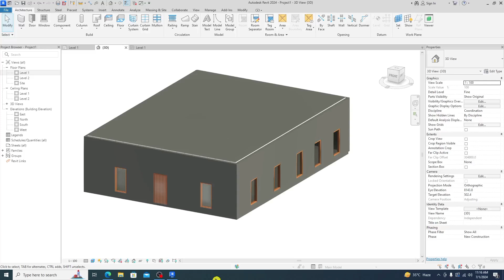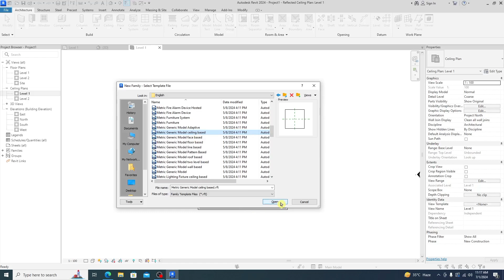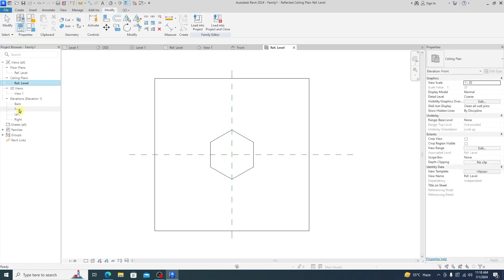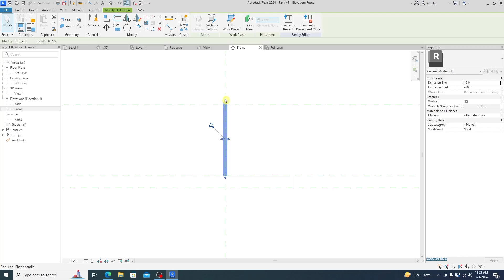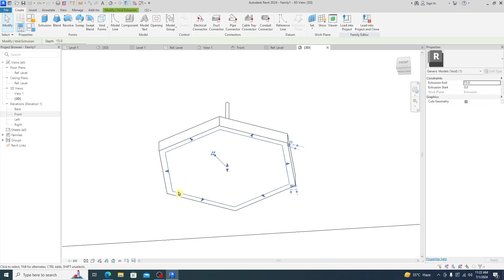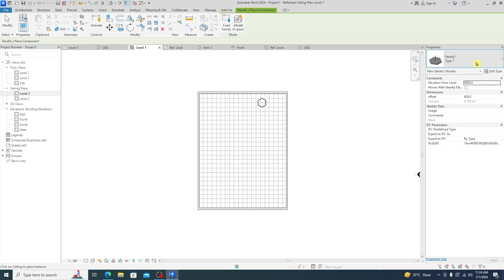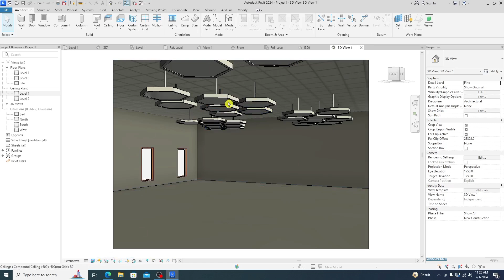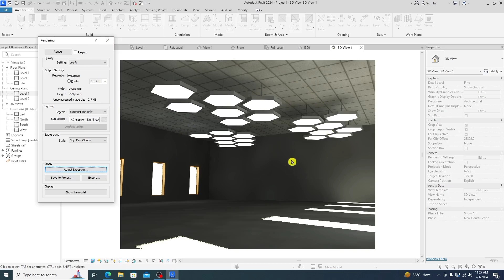How to Create Hexagon Ceiling in Revit | Tutorial urdu hindi 2024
YOUR QUARIES:-

revit
how to
ceiling
ceiling in revit
how to create ceiling in revit
how to create hexagon ceiling
 in revit
how to model in revit
ceiling grid in revit 2021
how to delete ceiling in revit
how to add ceiling in revit
revit architecture
how to make ceiling in revit
how to draw ceiling in revit
how to add false ceiling in revit
how to create dome structure using massing in revit
revit ceiling perimeter
vaulted ceiling in revit
revit reflected ceiling plan